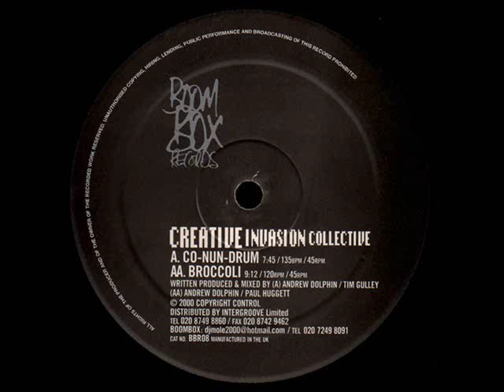Creative Invasion Collective - Co-Num-Drum